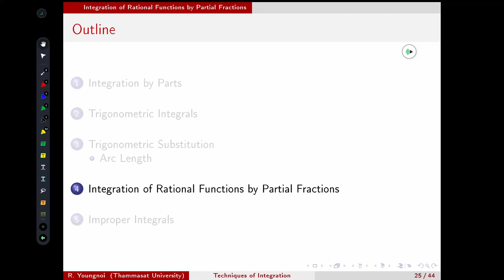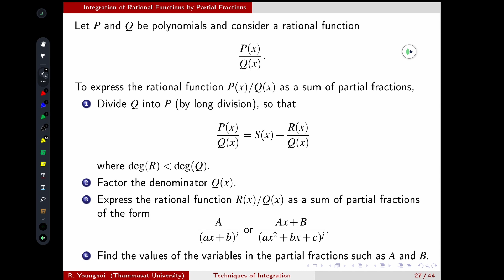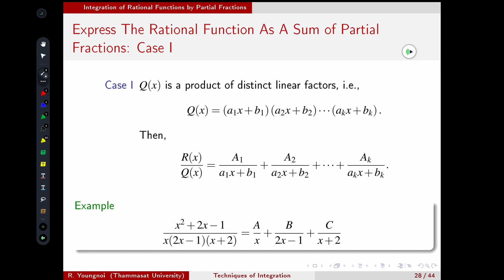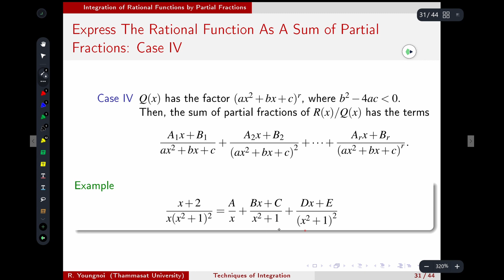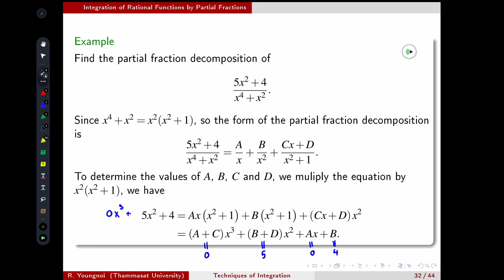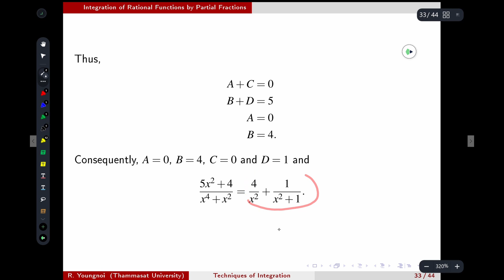Techniques of Integration: 17. Integration of Rational Functions by Partial Fractions